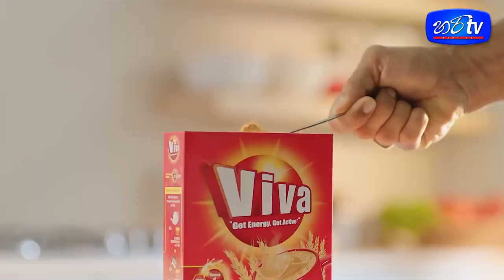මම පින් දෙනවා අකිලට,මාධවීට,සජිතට මගෙත් ජැක්සන්ගෙත් හිත් සතුටු කරාට.සරාට ගහපු දවසේ මටකඳුළු ආවා.HariTv